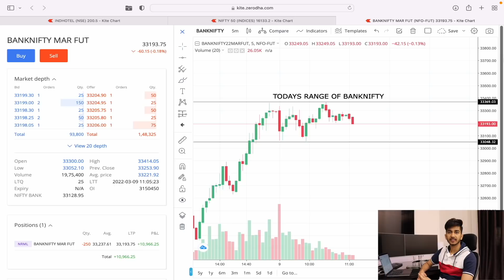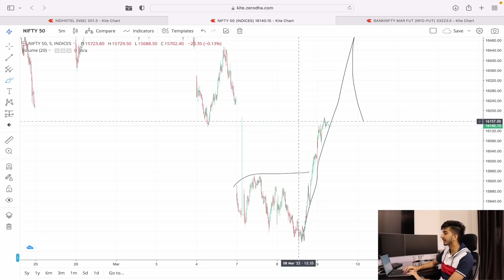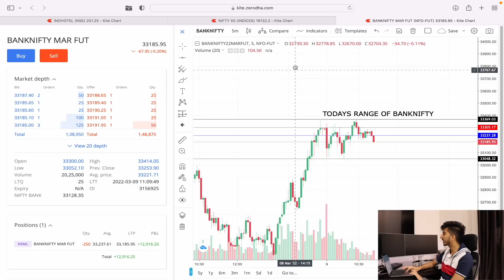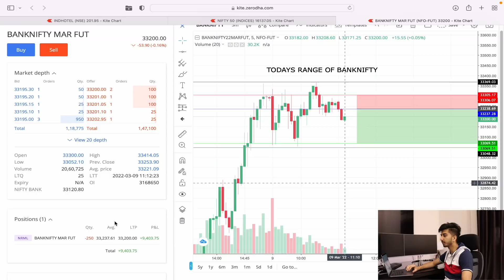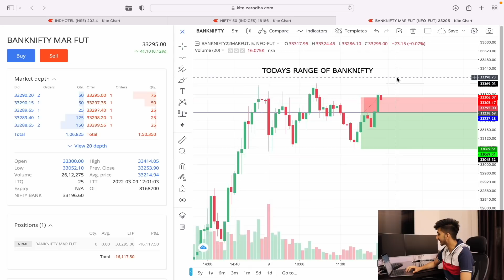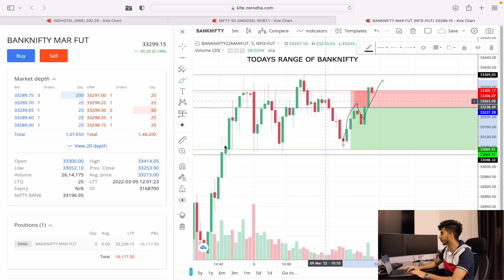LIVE INTRADAY TRADING (PRICE ACTION)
(If link not working search AYUSH THAKUR manually in telegram search bar.)